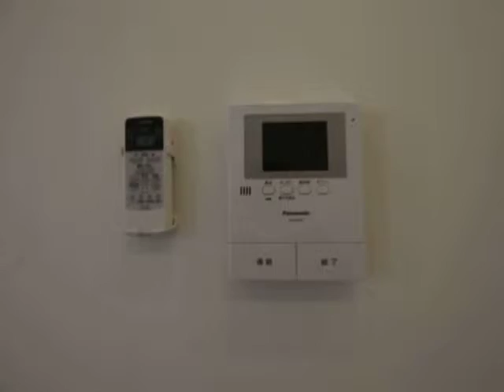Cielo verde 105号室 内装動画